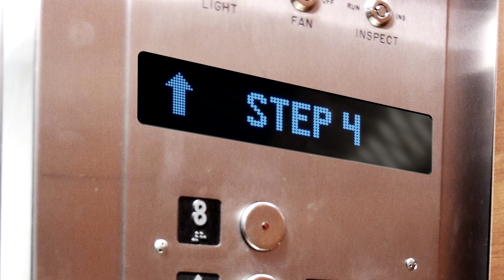Make Your Elevator Pitch Perfect: Step 4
This video series provides tips for delivering a winning elevator pitch presentation.

In this video, we discuss step 4 of the L.I.F.T. acronym: transmit trust. You will learn how to establish credibility and gain the trust of potential investors (or judges).

The University of Dayton is recognized nationally for its innovative programs for student entrepreneurs and is annually ranked among the nation’s top entrepreneurship programs.

For more information about the University of Dayton's FLYER PITCH competition,